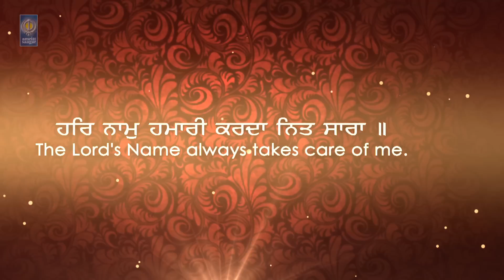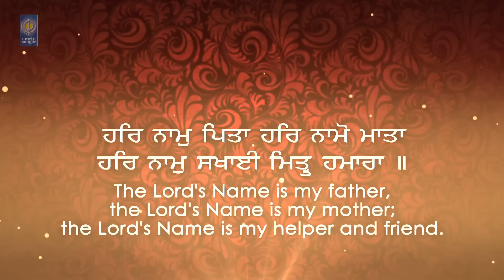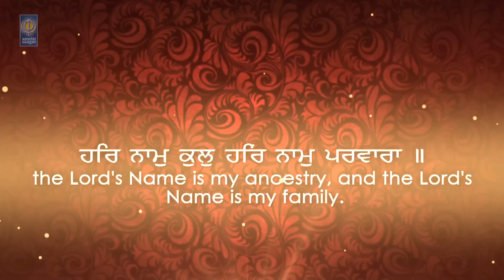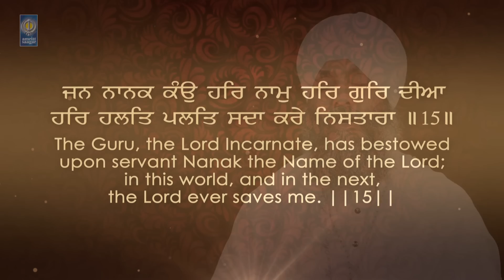Bhai Joginder Singh Ji Riar Ludhiana Wale - Har Navey Naal Gallan | Amritt Saagar | Shabad Kirtan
For Caller Tunes : sms HIRDEY to 56060

Ragi - Bhai Joginder Singh Ji Riar Ludhiana Wale

Album - Bas Rahey Hirdey
Composed By - Jatinderpal Singh Pal